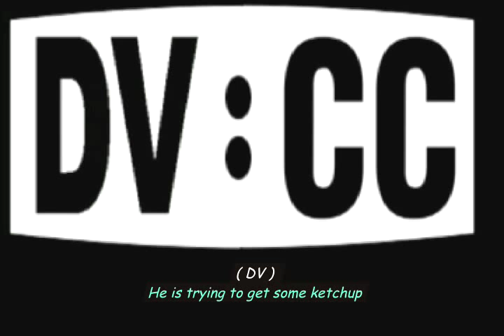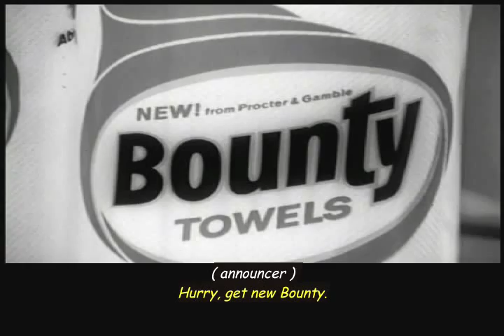Vintage TV Commercial for Bounty Paper Towel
Vintage TV commercial with closed captions and described video. Accessibililty features created using CapScribe.